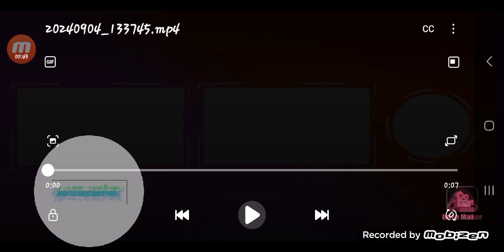Me & @CynthiaTheRichQueenPink In Gacha Life 2~ (*My Style*) 😏🤎🧡💜💙🩷💫✨️🏵🌷🪻⚘️🌼💐